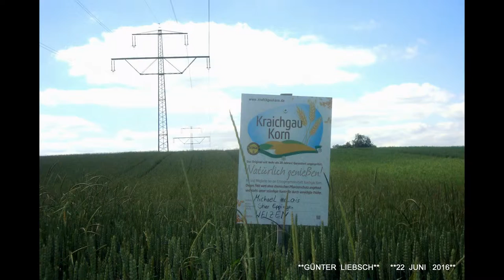**DER SCHWABEN KANAL VOM Günter Liebsch**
**WANDERUNG,,DES,,22,,JUNI..2016,,NACHMITTAGS,,,BEI  22,,°C,,PLUS,,in,,74906,,FÜRFELD...(DEUTSCHLAND)**